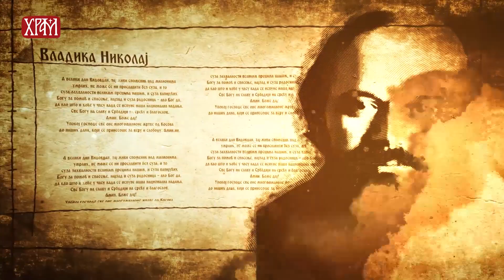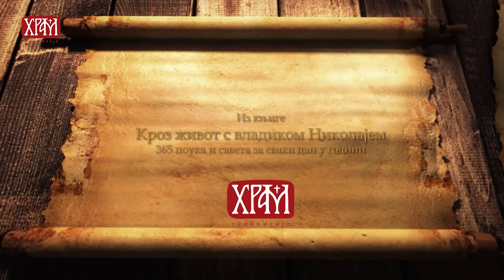Кроз живот са Владиком Николајем, 5. новембар - Мач